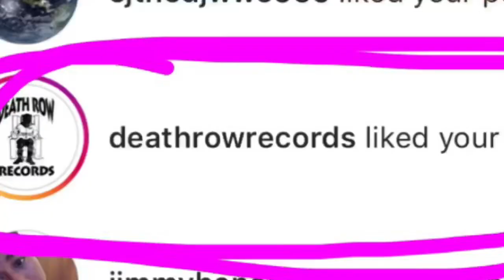DEATHROW RECORDS, FRIDAY 13TH, TATTOOS GIRLS DAY VLOG *SLY FUNNY*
Snap: Taediamonique (shortae🌙

Shortae😘